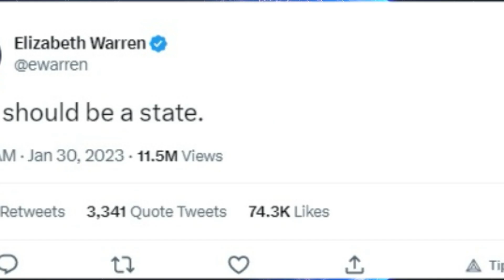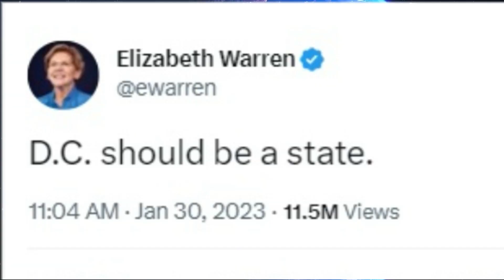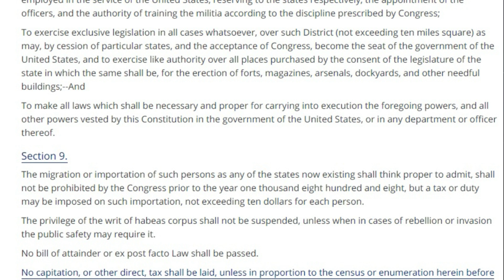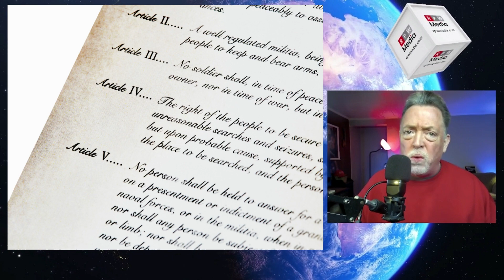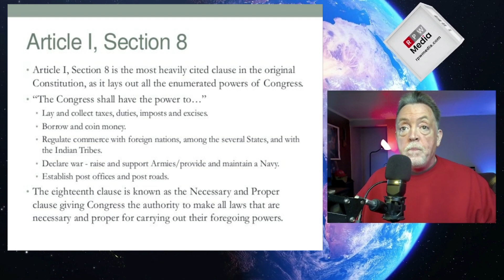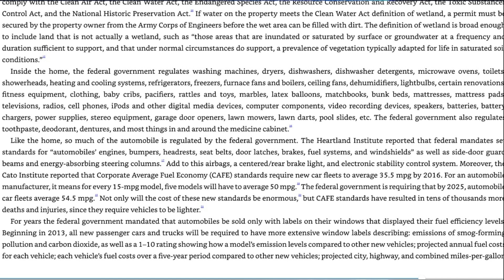Elizabeth Warren's DC Statehood Argument is Fundamentally Stupid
Dopey Senator Elizabeth Warren made the ridiculous claim on Twitter that Washington DC should be a state.

You would think that an elected US senator would know that the constitution expressly says that DC cannot be a state.

to read our latest stories.

READ
According to Plan: The Elites' Secret Plan to Sabotage America

THE WOKE SUPREMACY: An Anti-Socialist Manifesto